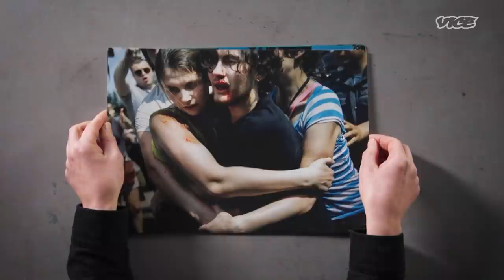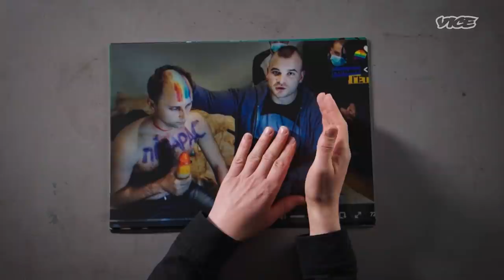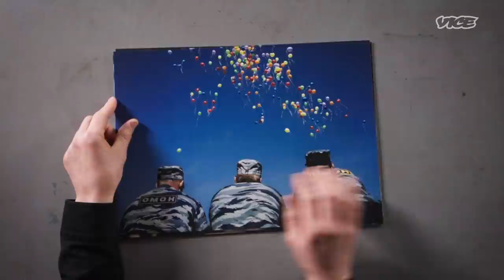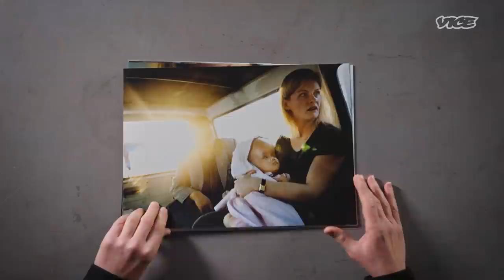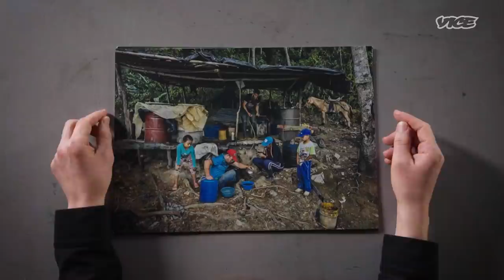The Sicarios Who Kill for $700 | Developing News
Award-winning photographer Mads Nissen uses photography as a tool to bring people closer to one another. Even in his projects about war or conflict, he manages to find moments of love and passion that can inspire change.